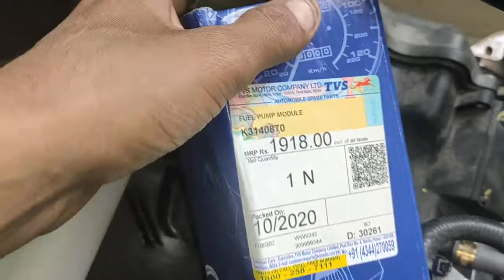TVS Jupiter bs6 fuel pump problem Jupiter starting problem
two wheeler technology